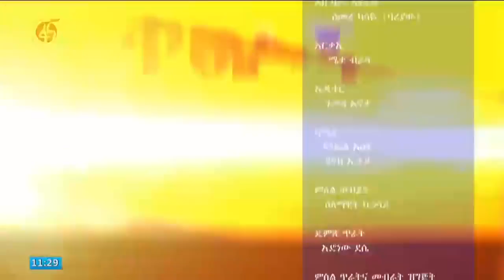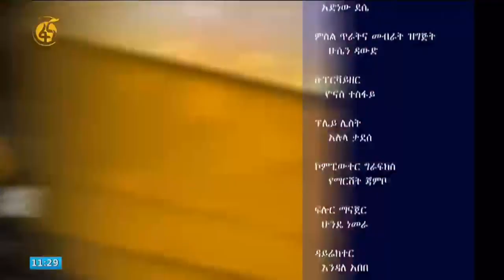Ethiopian Comedy Semere Bariaw on Fana TV New Ethiopian Satire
Live Comedy by Semere Bariaw on Ethiopian TV
የሳምንቱ ጨዋታ ከሰመረ ባሪያው ጋር

Ethiopian sarcasm
Live Comedy by Semere Bariaw on Ethiopian TV - የሳምንቱ ጨዋታ ከሰመረ ባሪያው ጋር